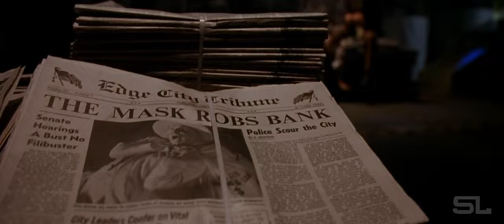The Mask | Deadpool & Wolverine Style (Fan-Made) Trailer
Video: The Mask

Audio: Noyta - Complexities of Sound